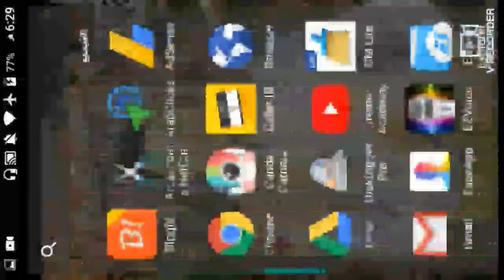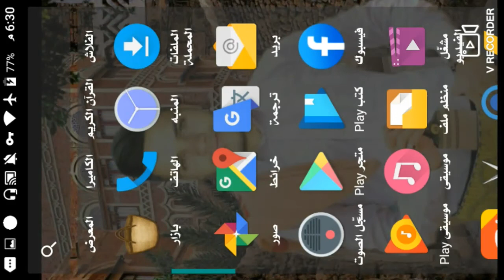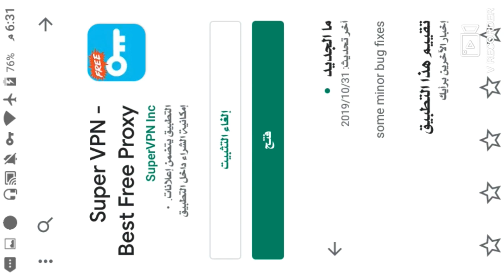افضل برنامج تسريع الإنترنت للاندرويد افضل تطبيق تقويه الإنترنت للهاتف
هاني للمعلومات. هاني الحاج للمعلومات

تحميل البرنامج
هنا

افضل تطبيق لتسريع الإنترنت .افضل طريقه تسريع النت .كيفيه تسريع النت .الإنترنت .تسريع الإنترنت بسرعة كبيرة . تقويه الإنترنت . تقويه النت . تقويه شبكه الواي فاي . تقويه الثريجي . تقويه التنزيلات .

لتواصل عبر فيس بوك

لتواصل عبر تويتر

لتواصل عبر التجلرام

تنزيل الفيديو بسرعه . اسرع انترنت . زياده سرعه الإنترنت . حصولك على انترنت قوي . كيف احصل على انترنت مجاني . انترنت سريع مجاني . تطبيقات انترنت . تطبيق لتسريع الواي فاي.افضل برنامج تسريع الإنترنت بسرعة كبيرة. اقوى برنامج تسريع الإنترنت عيخلي جوالك سريع . تقويه الإنترنت للاندرويد بسرعه. افضل طريقه خرافيه تسريع الإنترنت

Hani for information. The best application to speed up the Internet. The best internet speed is accelerating. Strengthen the Internet. Strengthen the net. Wi-Fi can be strengthened. Strengthen the rural. Strengthen downloads. Download video quickly. Faster Internet. Increase Internet speed. Do you get strong internet. How to get free internet access. Free Fast Internet. Internet applications. Application to accelerate
Wi-Fi.
قناه هاني للمعلومات.
افضل قناه لشروحات الاندرويد بطرق جديده. كيفيه اختراق اي قناه يوتيوب بطريقه سهله وبسيطه. كيفيه اختراق حساب فيس بوك بسرعه كبيره . كيفيه اختراق حساب جيميل وتغيير كلمه المرور بطريقه جديده. افضل طريقه لاختراق حسابات تويتر و فيس بوك وجوجل بسرعه كبيره. كيفيه تغيير شكل الفيس بوك. كيفيه تغيير خلفيه للقناه على اليوتيوب بدون برامج. اسهل طريقه لعمل خلفيه لقناتك . كيفيه اضافه صوره مصغره للفيديو طريقه رائعه. كيفيه كتابه موضوع جذاب للقناه على اليوتيوب بطريقه سهله وبسيطه وحصريه. كيفيه الحصول على مشاهدات كبيره من اليوتيوب. اسهل طريقه لزياده مشاهدات اليوتيوب بطريقه سهله وسريعه. اسرع طريقه لربح المال من اليوتيوب. افضل 5 طرق لزياده عدد مشاهدات اليوتيوب. افضل تطبيق لزياده عدد المشاهدات في اقل من اسبوع.افضل خطوات لكثره مشاهداتك على اليوتيوب بدون برنامج. كيفيه الربح 1000 دولار من الانترنت في اقل من شهر.اربح 500 دولار في اقل من شهر. افضل المواقع التي تربح المال من خلال هذا المواقع. هل تريد ان تربح من الانترنت. كيفيه الربح من تطبيق بريمس بطريقه سهله وبسيطه. كيفيه سحب ارباحي من اليوتيوب بطريقه سهله وبسيطه. طريقه لدفع في اليوتيوب بطريقه سهله وبسيطه. كيفيه عمل مونتاج احترافي للفيديو بكل سهوله. كم سعر الاف المشاهده في اليوتيوب. افضل طريقه لمعرفه سعر الاف المشاهده بطريقه سهله وبسيطه. افضل طريقه لمعرفه ارباحك الشهريه في اليوتيوب. كيفيه معرفه الارباح في اليوتيوب. اسهل طريقه لربح 1000 دولار شهريا بطريقه سهله وبسيطه وحصريه جدا.كيفيه عمل واتس اب بدون رقم . كيفيه عمل واتس اب برقم امريكي.كيفيه الربح من مدونت بلوجر في اقل من شهر. افضل طريقه لربح 1000من مدونت بلوجر بكل سهوله ويسر. افضل تطبيقات اندرويد مجانا خرافيه ستعجبك . افضل تطبيق كاميرا في العالم. افضل تطبيق فايبر على الكمبيوتر. كيفيه تشغيل برامج صيانه لاب توب توشيبا تعريف اسير الشوق. كيف تنشئ قناه يوتيوب ل